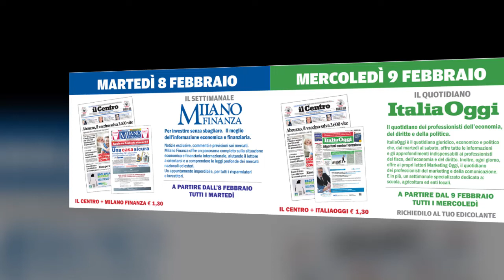Con il Centro, Milano Finanza e Italia Oggi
DUE nuove iniziative per i lettori del Centro. Da martedì 8 febbraio e per tutti i martedì e a un prezzo invariato, il Centro è in edicola con il settimanale di economia Milano Finanza. Da mercoledì 9 febbraio invece l'accoppiata è con il quotidiano (sempre di economia) Italia Oggi.